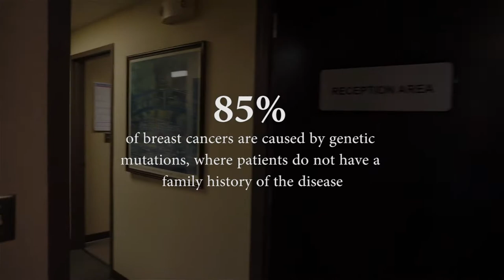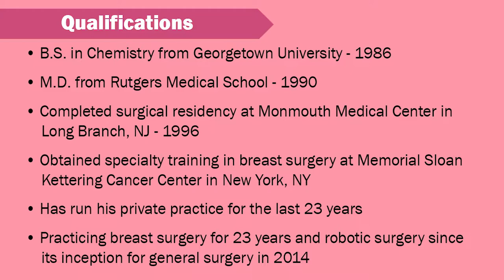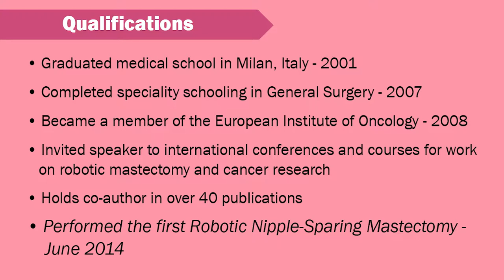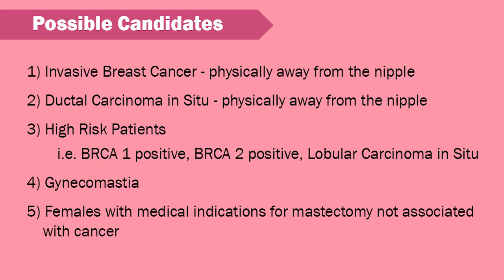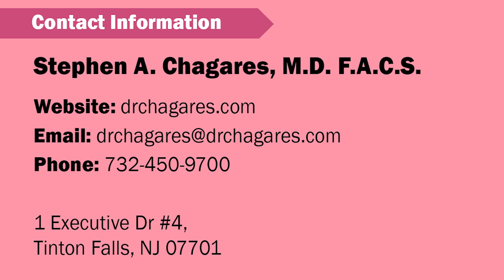Dr. Toesca and Dr. Chagares Robotic Mastectomy (RNSM) Program Q&A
The Q&A Session with Dr. Stephen Chagares, the pioneer of the first Robotic Nipple-Sparing Mastectomy (RNSM) Program in the U.S., and Dr. Antonio Toesca, the first surgeon to perform the RNSM procedure.

The session was moderated and edited by Nicholas Fotopoulos (Princeton University).